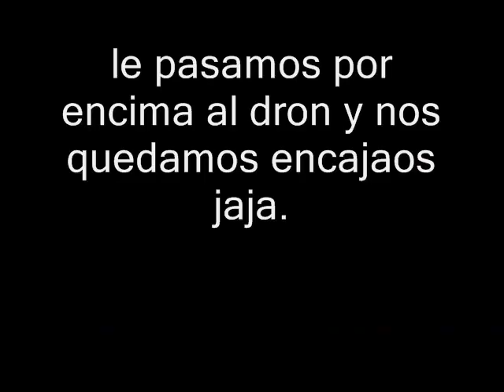Bronco Team Piratas In Car @ Hacienda Paraiso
In Car Bronco